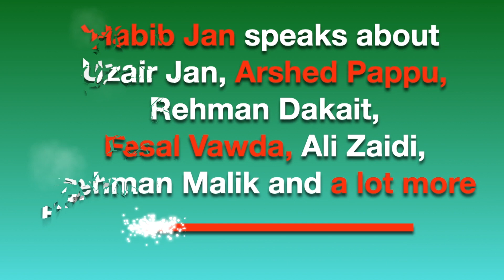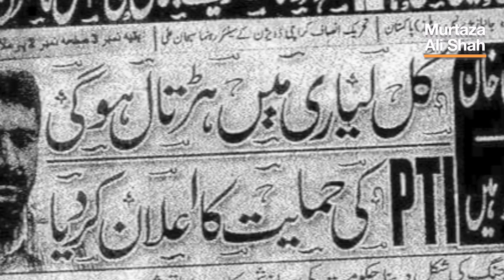Habib Jan Says Uzair Baloch Has Been Wrongly Implicated In Cases Of Arshed Pappu And Rehman Dakait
By Murtaza Ali Shah

LONDON: Uzair Baloch’s associate Habib Jan Baloch has said that he was in London at the time of murder of Layari gangster Arshad Pappu around eight years ago.

Speaking to The News and Geo here, Habib Jan said that an anti-terrorism court (ATC) in Karachi has declared him, alongwith several associates of Lyari kingpin Uzair Baloch, as wanted suspects in the murder case of Arshad Pappu but “I was in London when Arshed Pappu was killed and I condemned his murder. The Federal Investigation Agency (FIA) is aware and the UK government can confirm that I was in London when he killing happened.”

Habib Jan Baloch, who also features in both Joint Investigation Team (JIT) reports as a key associate of Uzair Baloch, said he has been named in several First Information Reports (FIRs) since he started speaking out against “injustice” from 2010 onwards.

“In Pakistan, it’s normal for people to have cases registered against them when governments and authorities don’t like them. My name has been mentioned in several FIRs for the time period when I was in London. I had nothing to do with the murder of Arshed Pappu and I have always condemned it. Uzair Jan has condemned it too. Arshed Pappu was killed by a mob and there should be a fair investigation into what had happened then.”

Habib Jan Baloch has said that Uzair Jan Baloch provided help to senior Pakistan People’s Party (PPP) leadership as well as Pakistan Tehreek-e-Insaaf (PTI) from 2011 onwards. His pictures have emerged in which Hab Jan can be seen addressing PTI rallies in London. He has said that Uzair Jan provided manpower to PTI leaders Fesal Vawda, Ali Zaidi and others for their rallies in Karachi and an agreement was made in London in 2011 after Imran Khan and Zulfikar Mirza spoke over the phone and decision taken to support PTI.

Leadership of both PPP and PTI have not denied the fact that Uzair Jan helped them.

Habin Jan told this correspondent that there will be no challenge from PTI and PPP leadership because they know the truth. “I challenge PTI leaders to take me to court in London if I am lying. I challenge them to take me to any international forum. I have already spoken to my lawyers. Rehman Malik cannot deny what I said because Shaukat Dar, President of Pakistan Press Club UK, is a witness to what Rehman Malik had spoken to me in London.”

After two JIT reports made rounds and sparked discussion for a week on the allegations in the reports,

Uzair Jan last week denied ever making any confessional statements. The JIT reports said that Uzair Baloch had confessed killing nearly 200 people but Uzair told the court he had made no confession.

Habib Jan said he had told during the Geo News interview in advance that Uzair would deny all allegations because “JITs on him are table stories”.

He said: “I knew Uzair will condemn both JITs because allegations made in JIT are ludicrous. Uzair should be given the right to a free and open trial. Table stories will not help. The way forward is to make a commission on South Africa style to establish facts. Pakistan needs truth and reconciliation.”